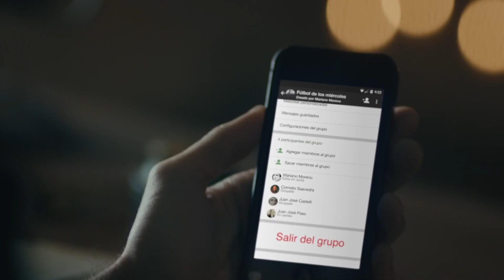ProFit10 | Lucas Bastida (Boxeo) - Parte I